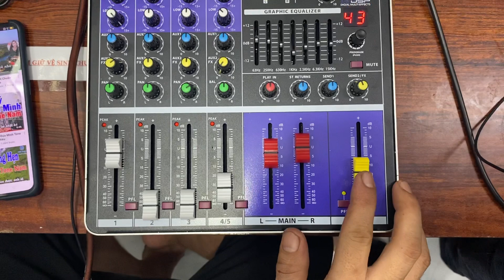Mixer Yamaha M4 Mẫu Mới Cực Hay Giá: 2tr900 LH 0903.430.156